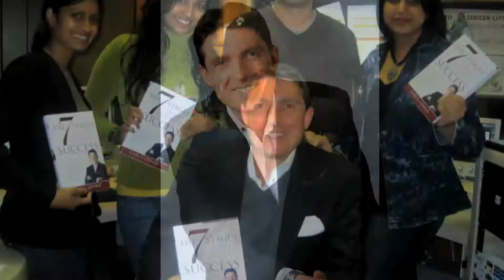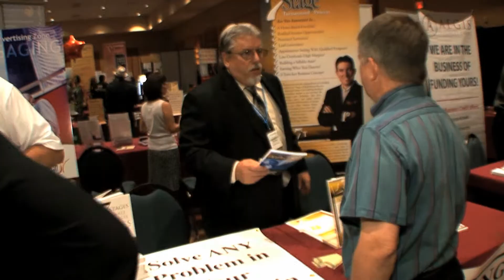seven stage adviser